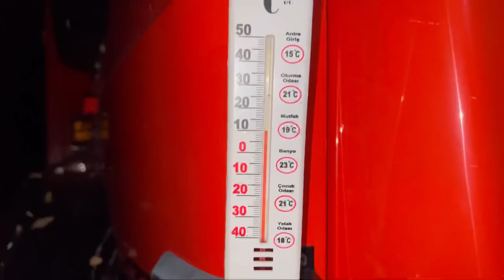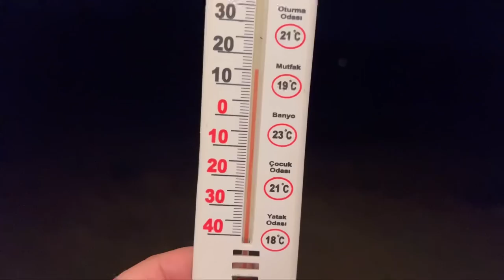KAMPTA KARAVANIN MAZOT TANKI PATLADI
Unimog aracımız ile yeni bir karavan kampından herkese selamlar. Bu videoda kampımıza çok keyifli başlamıştık. Fakat kampı yarıda kesmek zorunda kaldık. Karavanın içerisi birden mazot kokmaya başladı. Yakıt kaçağı olduğu için riske atmamak adına acilen eve dönmeye karar verdik. Dönüş yolunda yoğun sis ile başa çıkmaya çalıştık. Bizim için kötü bir deneyim oldu. Bu şekilde atlattığımız için yine de şanslı olabiliriz. Herkese iyi seyirler diliyoruz.

Merhabalar, 365 gün doğadayız kanalı olarak bizler Taha ve Dilara. 3 yıllık çekme karavan maceramızın ardından artık Unimog aracın arkasında karavan ile seyahatler yapıyoruz. Uzun yıllar boyunca sürecek Türkiye Turu ve Orta Asya seyahatine çıkmayı planlıyoruz. Sevgiler.